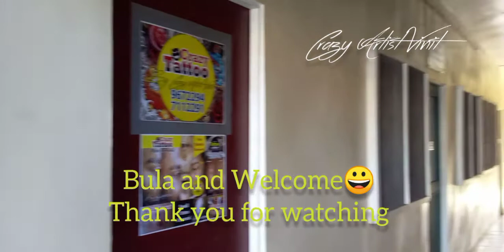Walking up to the tattoo shop